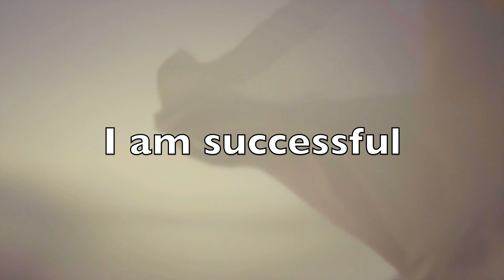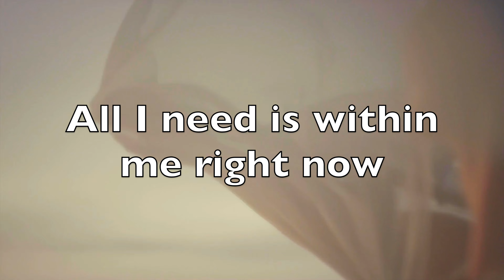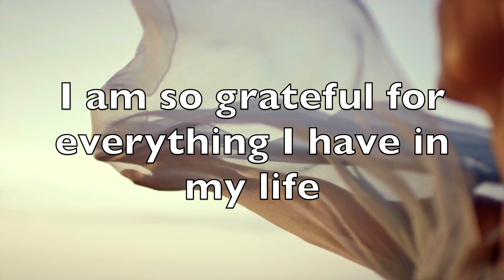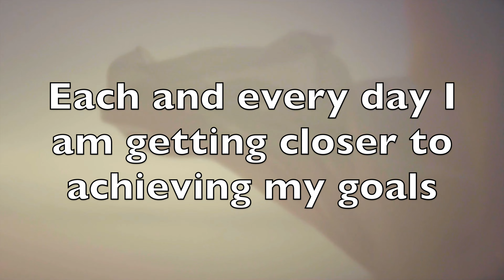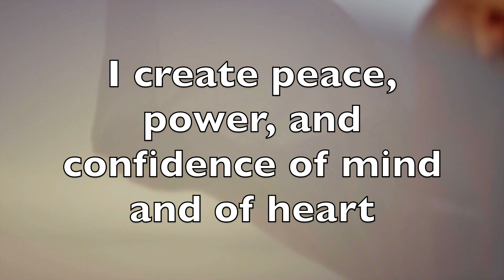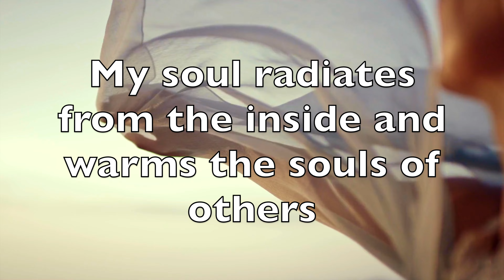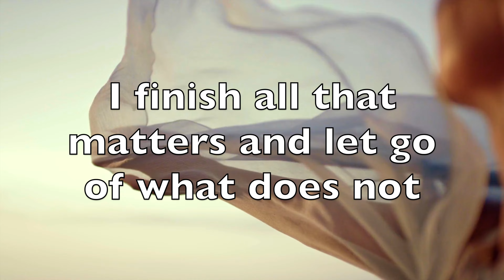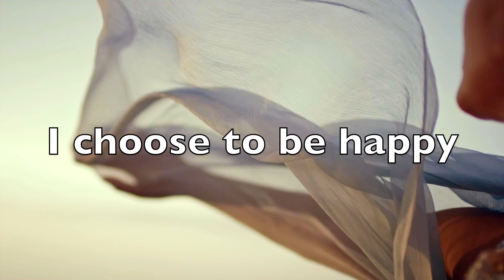Daily Motivation Affirmations | Keep Motivated No Matter the Circumstance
If you want to maintain your motivation, you must feed and maintain your mindset. These affirmations will help reprogram your mind and continue to maintain a positive mindset that will help you live and stay motivated no matter the circumstance! Make sure you give it at least 30 days to reprogram your mind to start seeing the difference!

Want to see more videos? Check out this guided breathing meditation for relaxation and stress relief: